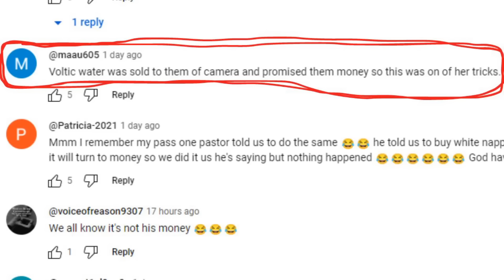BRÉÀKING! Agradaa Shows Million of Money She Made on 31st Night as Asiamah Count on Camera. Allëĝëd